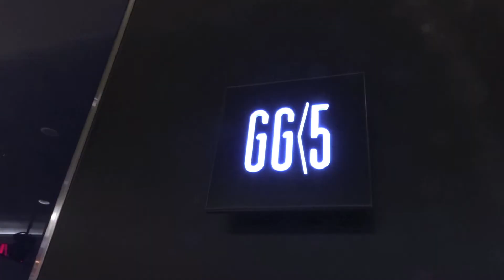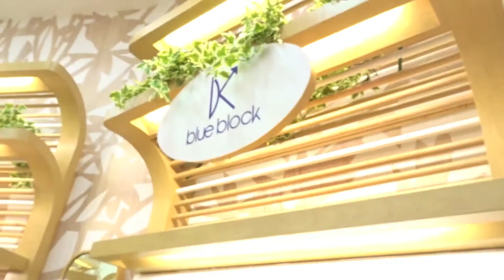I went shopping at Waterway Point Mall!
I went shopping the at newest mall in Singapore - Waterway Point and check out where I went!!